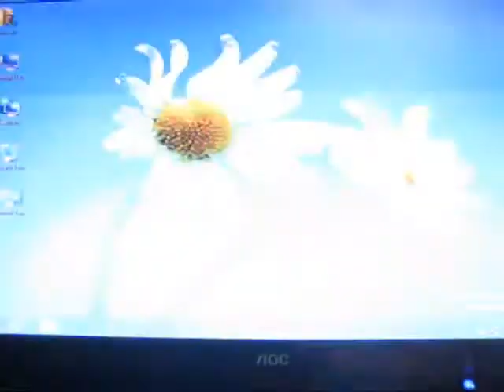How To Open Wordpad in Windows 8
manitech How-to Guide. Tips & Tricks relating to Android Phone, Smartphone, Mobile Phone, Tutorials, Gadgets, Templates, Make Money, Application Software etc. 🔥G Suit 🔥 BlueHost